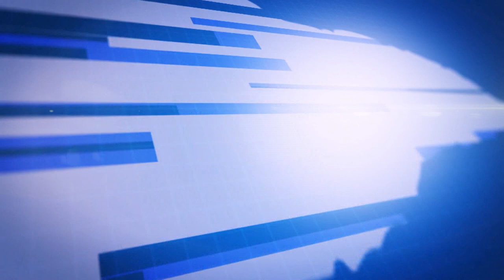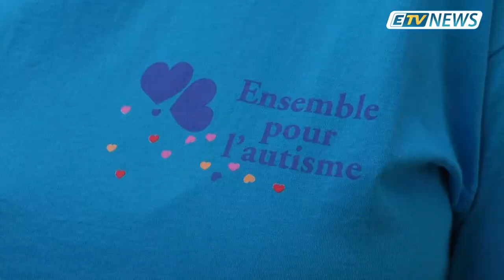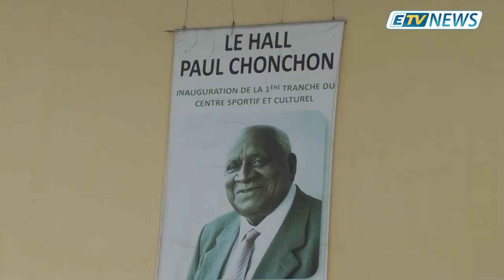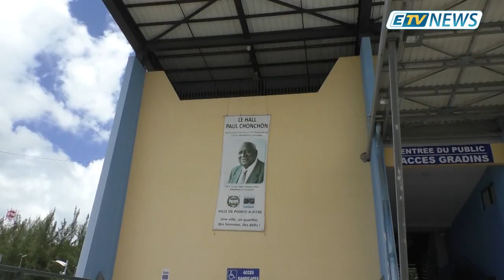ETV NEWS 2 AVRIL 2019